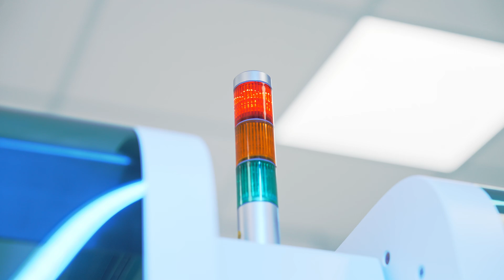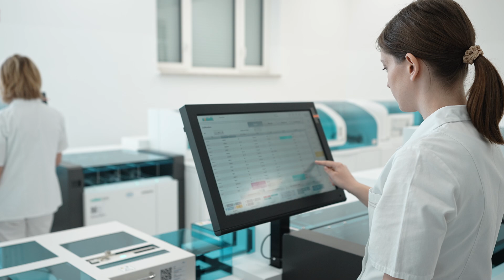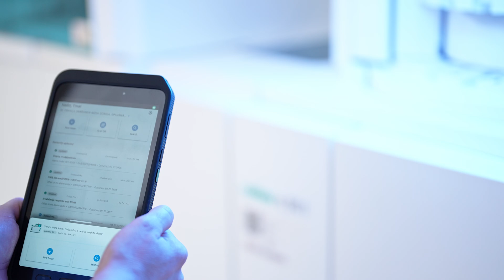Message from Slovenia: "Investment in laboratory system is an investment in the local population."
The new automated laboratory system represents a significant advantage for patients, employees, and the entire hospital. The installed equipment allows for the performance of the largest number of tests from a given volume of drawn blood sample, while also providing the widest spectrum of tests, where the analytical processes are supported by complete digitization. The solution is friendly for patients and employees, as it is highly automated and focused on exceptional precision and speed of test performance.

The Department of Laboratory Diagnostics is the largest laboratory in the region by volume of activity. It performs around one million laboratory tests annually, operating 365 days a year.
The modernization of the main laboratory introduces complete automation of the entire laboratory process. This upgrade will lead to increased speed and accessibility of laboratory tests. A wider range of tests can now be performed within the hospital, providing doctors and patients with faster access to results, which can expedite treatment.

"This investment in the hospital and its equipment is an investment in the local population, who will receive better and faster care. With good service, which the laboratory represents, we have better and more affordable medicine, as we reach our goal faster." - Dimitrij Klančič, MD, Director of SB Šempeter pri Nova Gorici.
"The main benefit of the modernization of the main and largest part of the laboratory is the complete automation of the entire laboratory process, which means greater speed and accessibility of laboratory tests to patients where they need them." - Anja Žiberna Posega, Head of the Department of Laboratory Diagnostics.